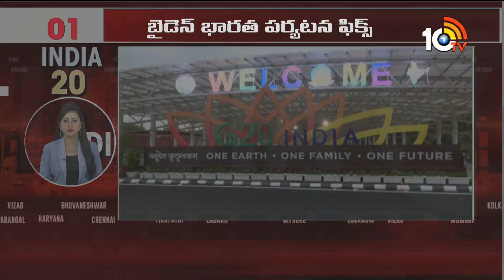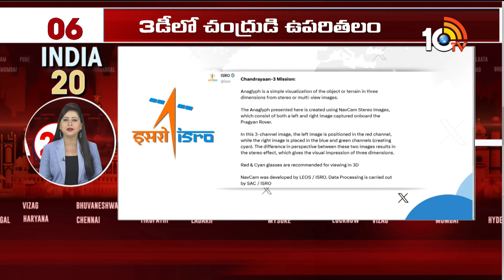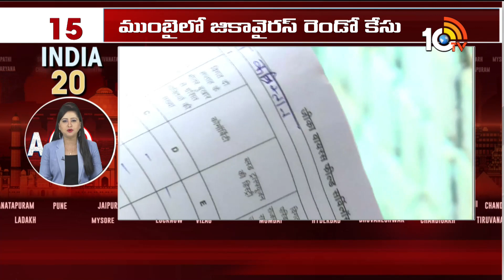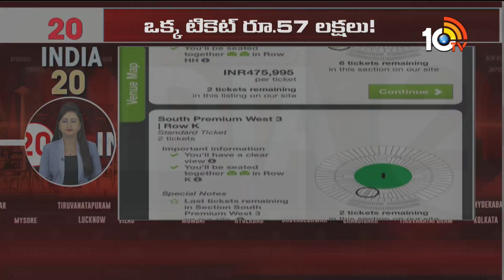Top 20 India News | Latest Political and Viral News | 06-09-2023 | 10TV News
10TV is one of the Largest Content producing Telugu News Channel in Telugu States. Its one of the leaders in the production and broadcasting of un-biased and comprehensive news.
10TV offers round the clock coverage of latest breaking news and unique mix of news bulletins, current affairs and Entertainment programmes.
10TV Youtube Channel offers Latest News from Telugu States, Politics, Entertainment, Health, Sports Lifestyle, Devotional, National News, International News and lot more.!

హాయ్,
10టీవీ యూట్యూబ్ చానల్‌కి స్వాగతం. 10టీవీలో ప్రసారమయ్యే కథనాలతో పాటు ఆసక్తికరమైన మరెన్నో అంశాలను 10టీవీ యూట్యూబ్ చానల్లో మీకు అందిస్తాం. మా వీడియోలలో మీకు నచ్చిన వాటిని మాకు తెలియజేయండి. అలాంటి మరిన్ని కథనాలను మీకు అందించేందుకు ప్రయత్నిస్తాం. నచ్చిన వీడియోలను మరింత మందికి షేర్ చేయండి. చానల్‌ను సబ్‌స్క్రైబ్ చేయడం మరిచిపోకండి. ధన్యవాదములు.!